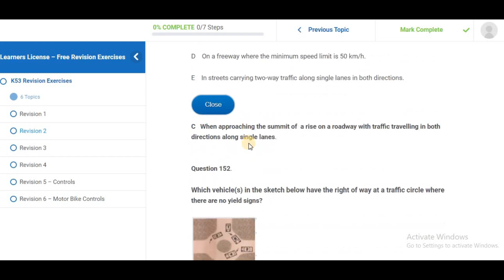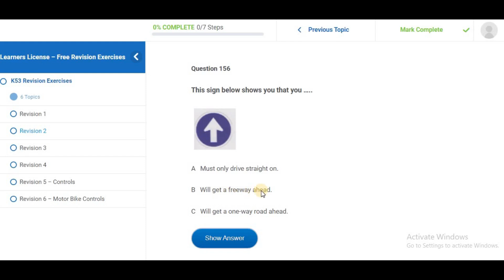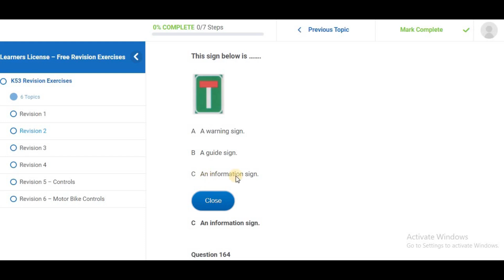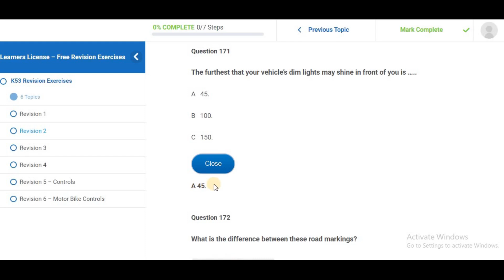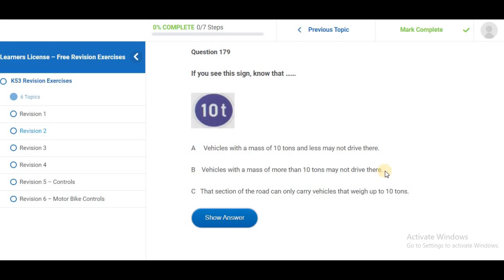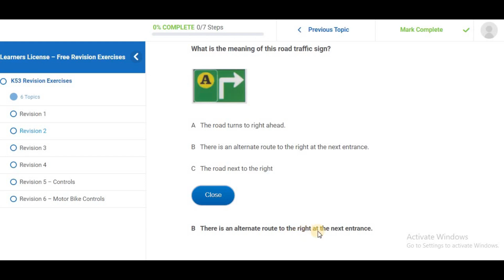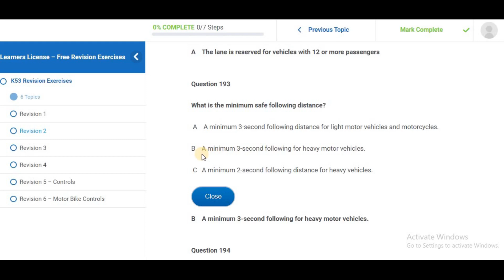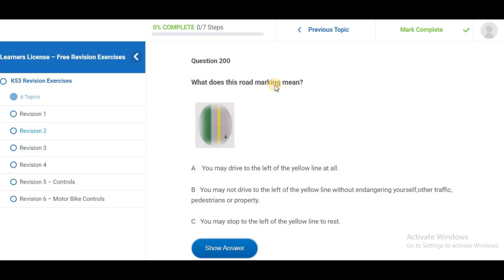Practice 4|50 learners license questions and answers | K53 Learner License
This video presents 50 practice questions, you can use to prepare and pass your learner's license test. These Questions cover rules of the road, warning signs, regulatory signs, vehicle controls, and more. Watch this video and more to easily pass your learner's license test